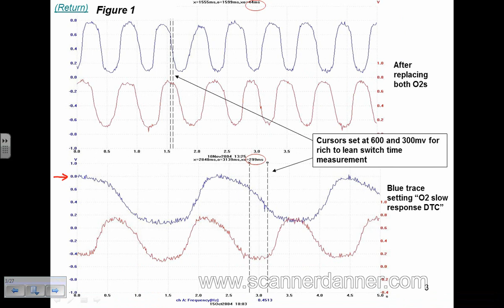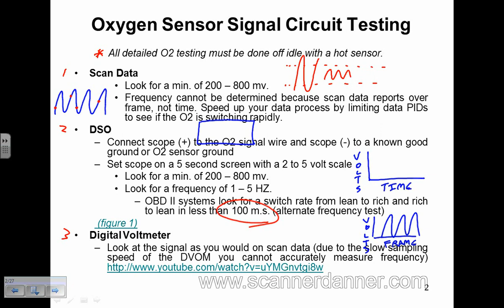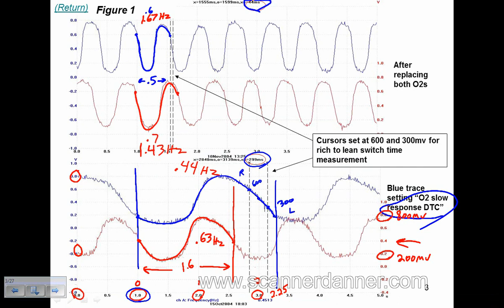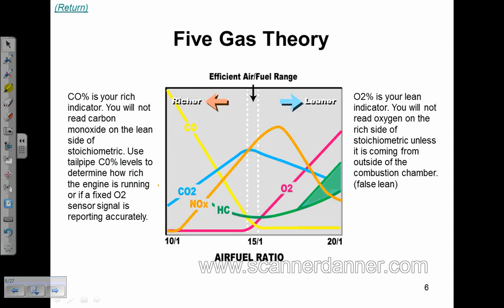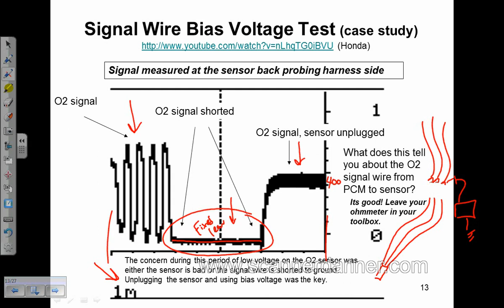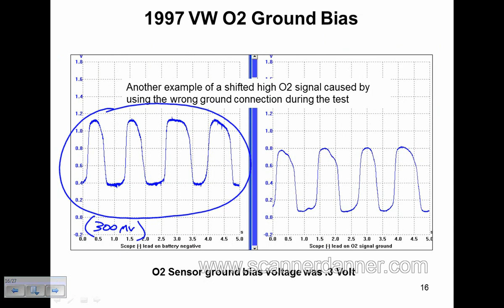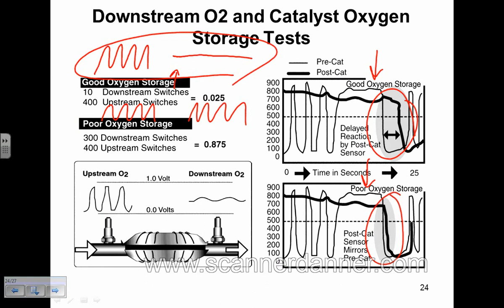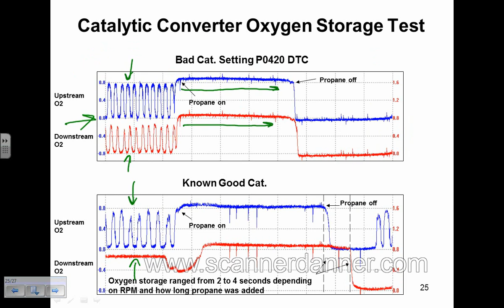Oxygen sensor operation and testing (preview from ScannerDanner Premium)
This is a preview I put together of my Chapter 5 lectures available on ScannerDanner Premium. For anyone interested in joining my class at Rosedale Technical College, but cannot be there in person, I’ve created this channel for you. On SD Premium you’ll find daily lectures that go hand-in-hand with my book (Engine Performance Diagnostics), playlists that mirror my class format, as well as exclusive case studies.

Engine Performance Diagnostics chapter 5

Topics discussed
  - oxygen sensor waveform analysis using a scope and scan data
  - O2 fixed rich and fixed lean diagnostic strategies
  - using a five gas analyzer to test for failed O2 sensors
  - using an O2 signal bias voltage during diagnostics
  - O2 ground bias voltages
  - O2 heater circuit operation
  - catalytic converter oxygen storage testing